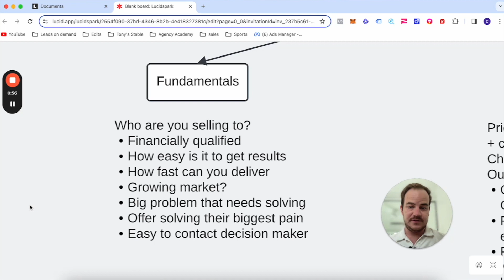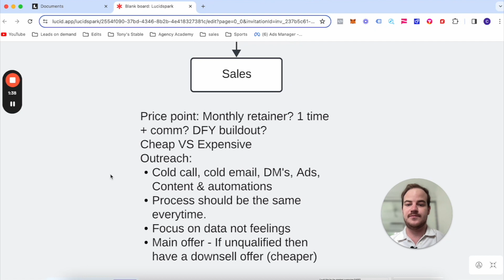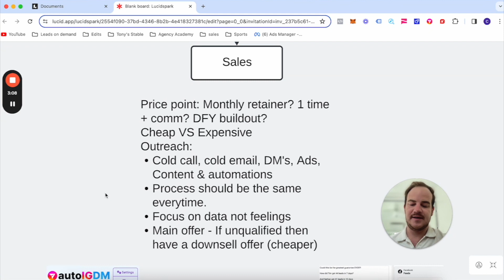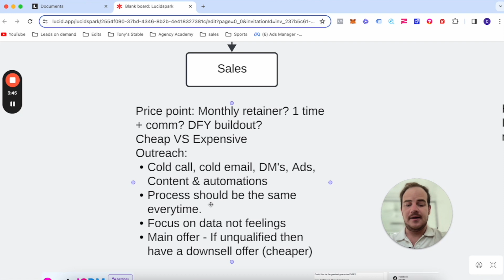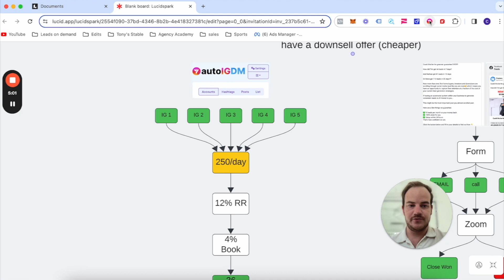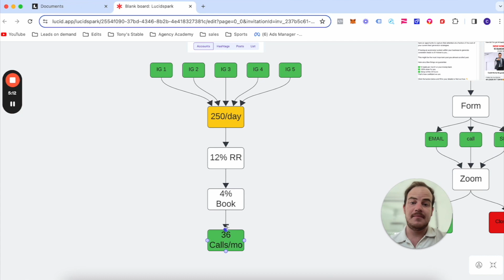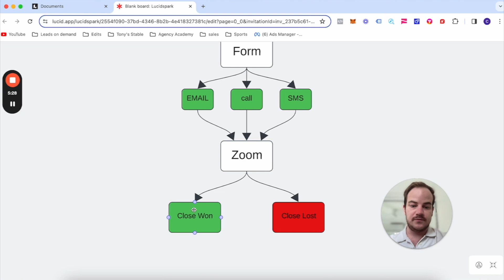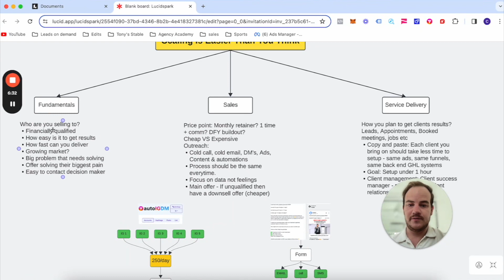Scaling Your SMMA Is Easier Than You Think...(here's how)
Join My FREE FB Group: Receive Outreach Scripts FREE